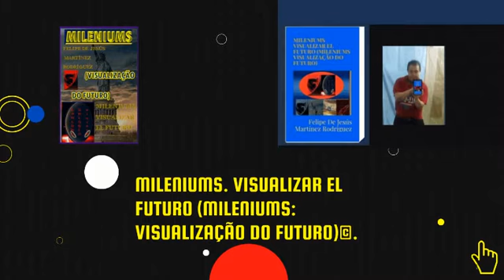MÚSICA MILENIUMS FDJ JULIO 2021